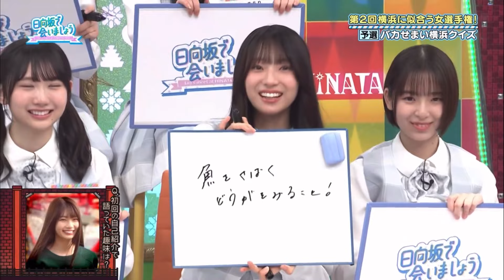【あや卒業記念企画、みんなやれんの？】第2回横浜に似合う女選手権！・バカせまい横浜クイズ・シュウマイつむつむ・妄想告白シチュエーション【ひなあい切り抜き】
0:00 みんなやれんの？
0:16 バカせまい横浜クイズ（大喜利）
2:56 シュウマイつむつむ
4:43 妄想告白シチュエーション
7:27 横浜ジャケット表彰式